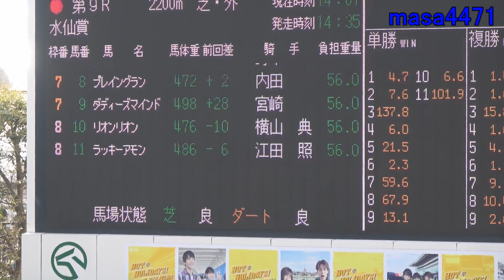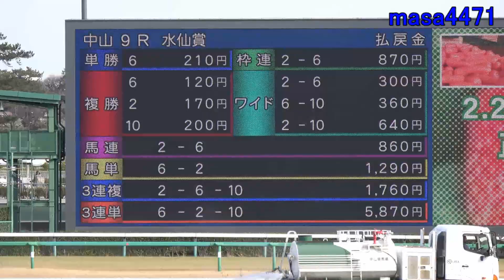【現地撮影】アイスブラスト3戦目水仙賞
2019年2月23日撮影
4着でした。
ヘッドホン推奨